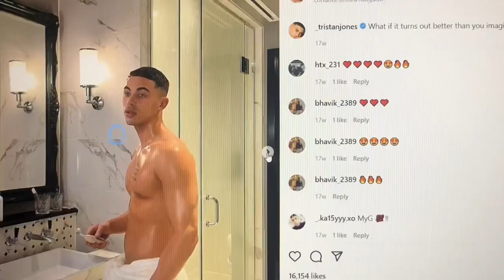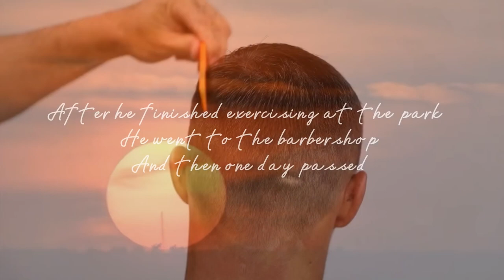Try cutting my hair according to the model's "Buzz cut" style | Tong Apilap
Try cutting my hair according to the model. The “Buzz cut” style is the shortest hairstyle I have ever cut in my life!!!

It's a chill vlog, I hope you like this vlog

Thank you for always supporting me.  And hello to everyone who meets me in this social world.  you are my friend

VLOGS / TRAVEL / LIFESTYLE / FITNESS